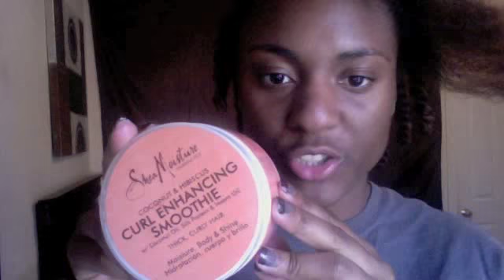Two Strand Twist Tutorial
Protective hairstyle for this harsh winter season, TWIST

Washing Products:
-Shea Moisture Thickening Shampoo and Masque
-Herbal Essence Hello Hydration Conditioner

Pre-Twist Products:
-Any liquid leave-in conditioner
-Organic Virgin Coconut Oil
-Carol's Daughter Mimosa Hair Honey
-Carol's Daughter Healthy Hair Butter

Twisting Products:
-Any Whipped Shea Butter Cream